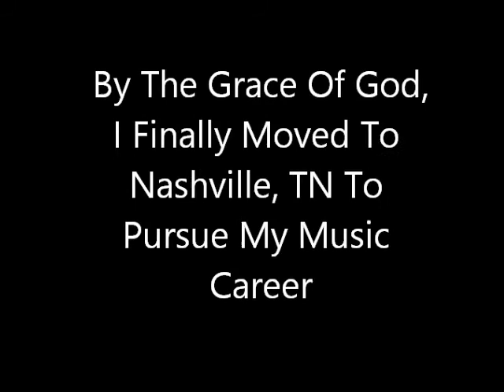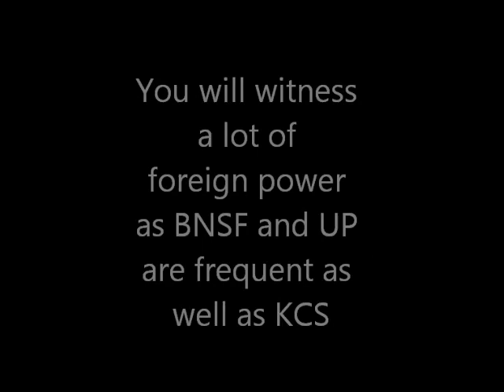New Series: Railfanning Nashville, TN Preview!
Freight Train Productions has relocated to Nashville, TN where we will film trains in Music City and the surrounding area including Lebanon, Brentwood, and Antioch. CSX is the dominant railroad but Union Pacific and BNSF make frequent appearances as well as Kansas City Southern and Norfolk Southern. We will also look into the Tennessee Central and its museum as well as the Nashville & Eastern and Music City Star Rail. Lease power is common as well as Fallen Flag locomotives and rolling stock. Sit back and enjoy country railfanning in Music City!